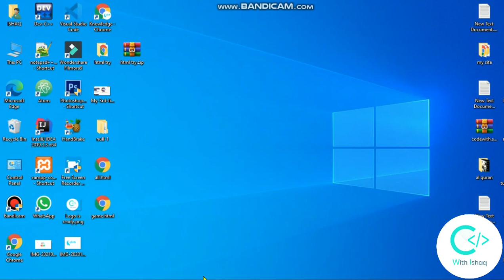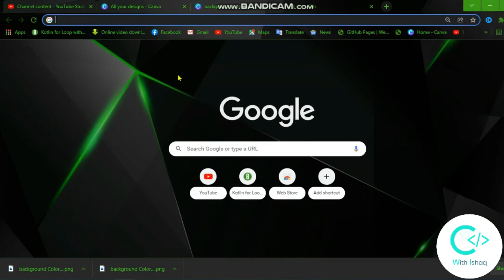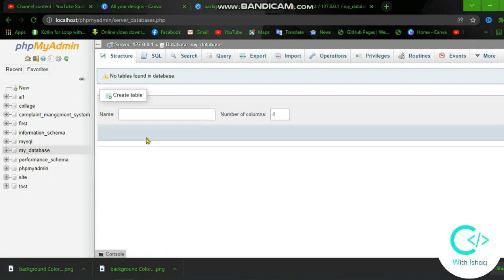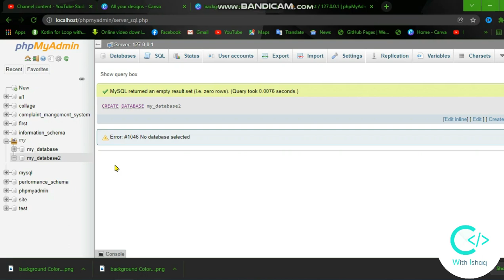Environment Setup for MySQL tutorial in Urdu/Hindi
In this video I will show you how to start learn MySQL and how set your computer or laptop  offline server so watch till end to learn MySQL
and this all video will be in Urdu/Hindi